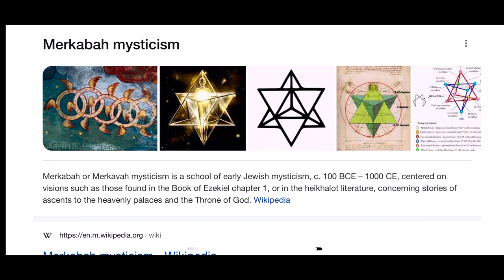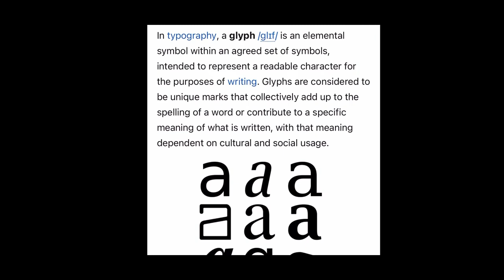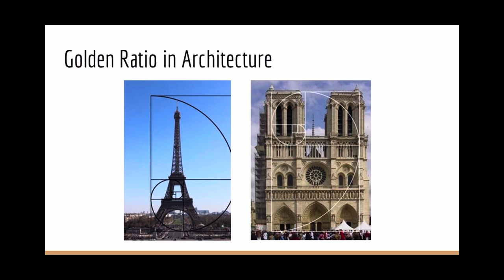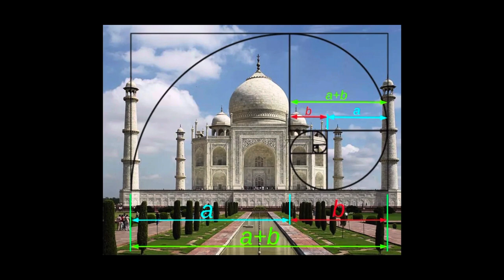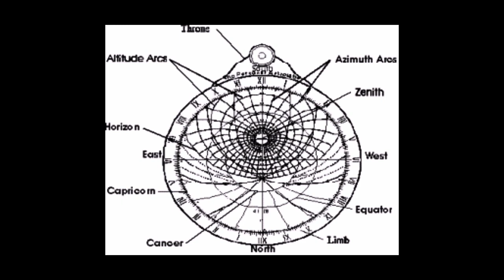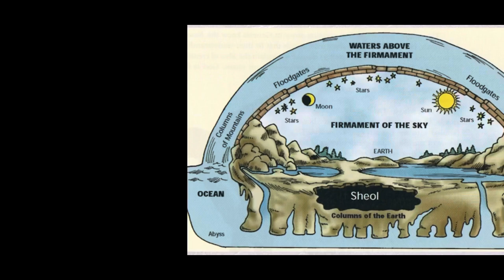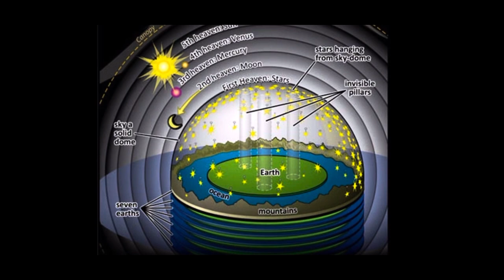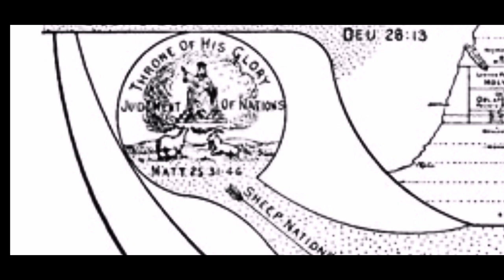The Merkabah Double Sun Astrolabe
This part reality, part philosophy and conjecture. I’m drawing a line using the star of David and the astrolabe to point out the Astrolabe is a reflection of our former double sun firmament system. The Star of David is also a Tetrahedron in physical form, the most perfect shape of all.